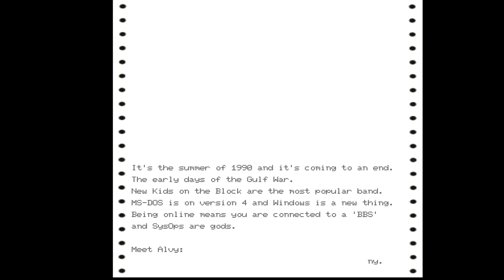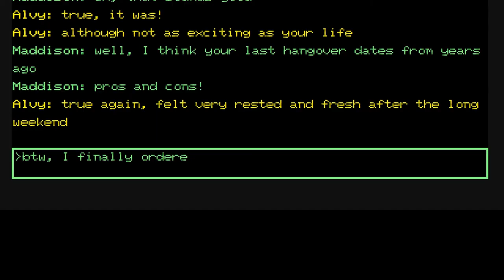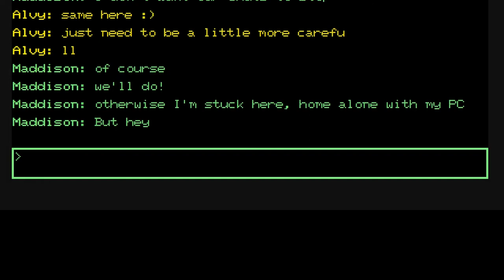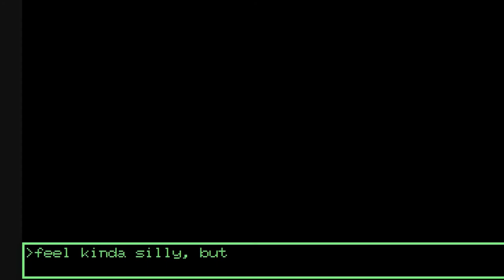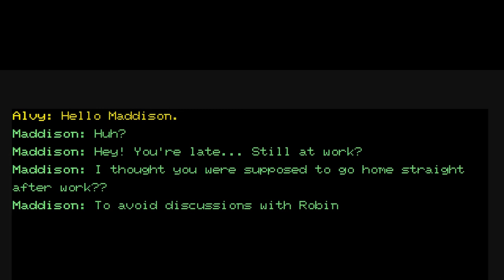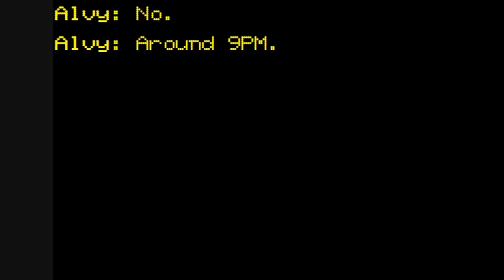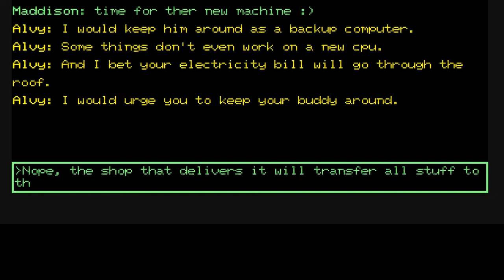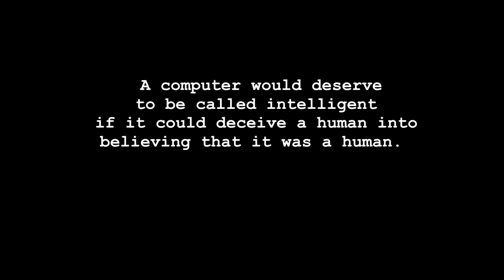Connection - a chat on a BBS will never be the same | Conversational Short Movie | 90s | PC | Modem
The short movie 'Connection' takes you back to September 1990. In an era of MS-DOS and modems, Alvy and Maddison meet online to chat. On a Bulletin Board System they discuss their everyday lives... and you're on the front row...

A movie created without actors or even cameras...
Award winner in the 'Best Short Technology Film' category of the Cyber Film Festival 2021